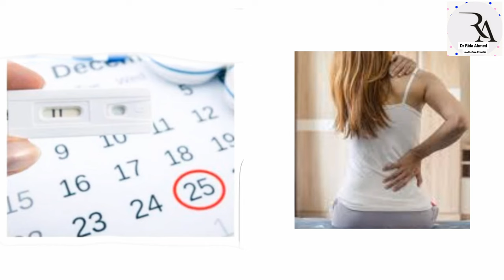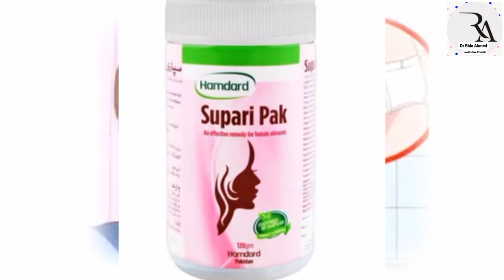Supari Pak | Supari Pak Uses in urdu/Hindi | Supari Pak Hamdard ke Fayde | Dr Rida Ahmed.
Assalamo Alaikum ❤
Today in this Video Dr Rida Ahmed Discussed about:

Supari Pak Uses in urdu , Supari pak Review , Supari pak For leukorrhia , irregular periods & infertility.

So Lets Start my Video For Amazing Knowledge 🌸

🗨 For Your Kind Information , Must Acknowledge this Important point :
 Always consult your doctor before taking any medications that is mentioned in this Channel Bcz we all health care provider have no idea that actually how your report is?? & why you take this medicine, either you can take this medicine in a proper way or not... So Must Consult Your Doctor Otherwise This Channel is not Responsible for any curse.

1. Folic Acid Benefits | Folic Acid Tablet Ke Fayde | Folic Acid Uses | Folic Acid | Dr Rida Ahmed

2. Revitale B Complex Uses in Urdu | How to Use Revitale B during Pregnancy | Dr Rida Ahmed

3. Duphaston 10mg Tablet Uses in Urdu| Duphaston Tablet Side Effect | Habitual Abortion | Dr Rida Ahmed

Supari Pak Benefits | Supari pak benefits in urdu | pak supari | pak supari ke fayde | infertility treatment | irregular periods ka ilaj | mahwari ka ilaj | leukorrhia ka ilaj | devpal tips | Mubeen voices |Doctor helping health | pregnancy tips | Ahmad health tips | Dr. Sophia Umair Bajwa | supari pak kis kaam ata hai | supari pak khane se kiya hota hai | Supari pak price | supari pak kaise lena chahye | supari pak banane ka tarika | hamdard supari pak